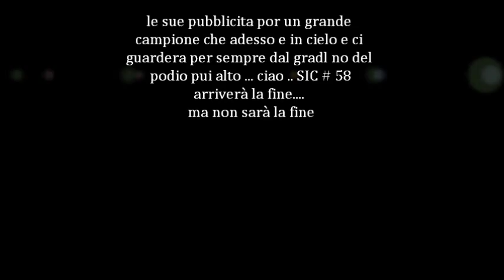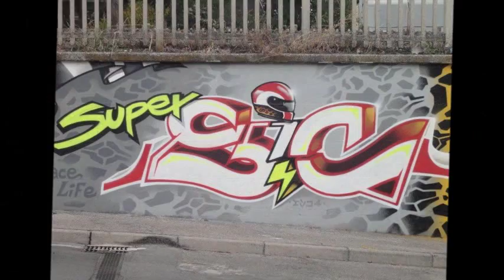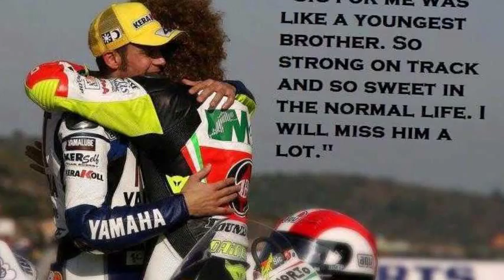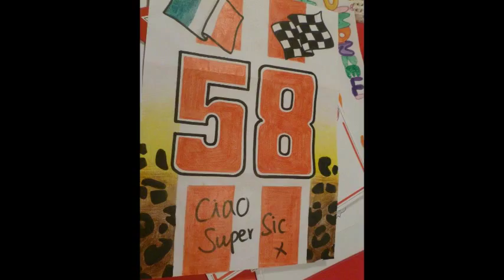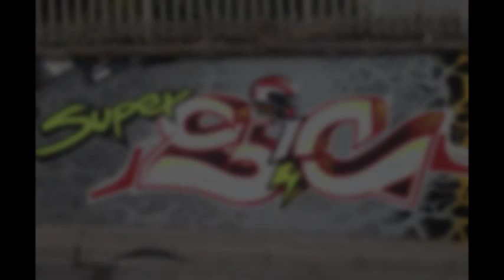mon film Marco Simoncelli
hommage a  MARCO SIMONCELLI   ... super SIC # 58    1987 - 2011